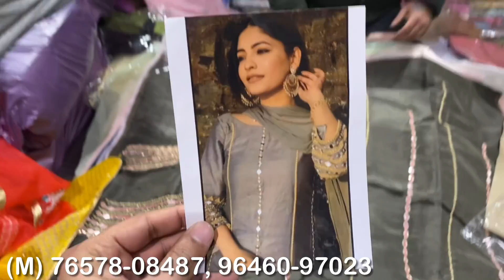Drishti Fashion House के branded सूट Non-Branded रेट । धमकेदार सूट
Hey Friends

Online order
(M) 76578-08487